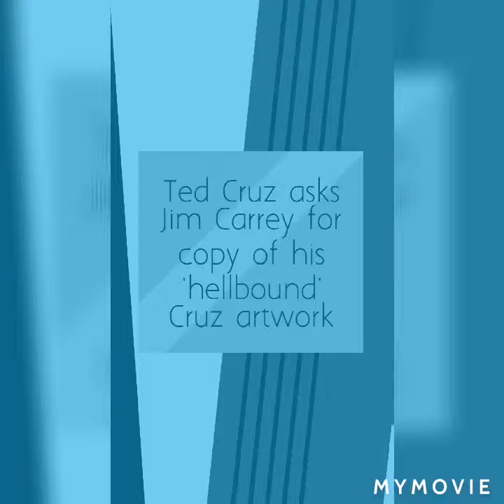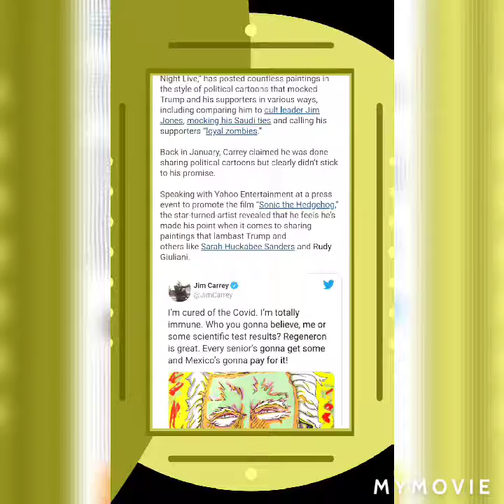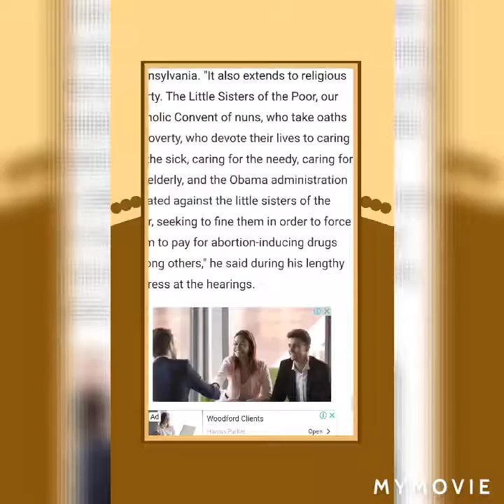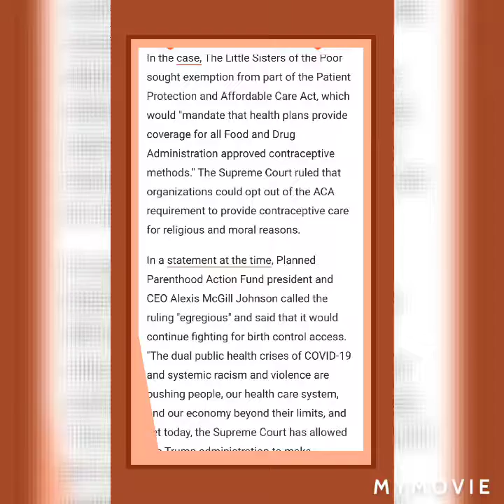Ted Cruz asks Jim Carrey for copy of his 'hellbound' Cruz artwork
Cruz (R-Texas), the latest subject of Jim Carrey’s political artwork, this week requested his own copy of a piece depicting him in hell.
Carrey, an actor known for his comedic roles and most recently his portrayal of presidential candidate Joe Biden on "Saturday Night Live," tweeted a photo of a painting in which he likened Cruz to the devil.
“Ted Cruz, Hellbound Class of 2020,” Carrey tweeted Monday along with a portrait of the senator painted in red and surrounded by flames.